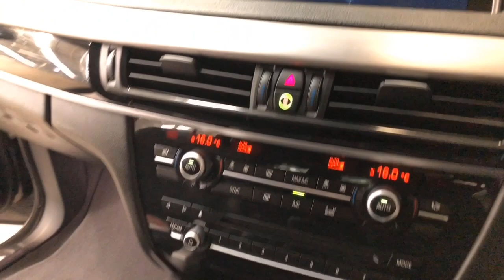2014 BMW X5 Apple Cross, Fremantle, Jandakot, Melville, South Perth 22000349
Black New 2014 BMW X5  available in Melville, WA at Car Place Melville. Servicing the Apple Cross, Fremantle, Jandakot, South Perth, WA area.